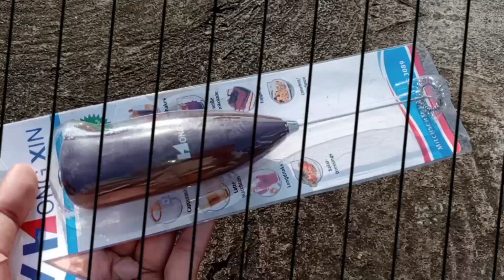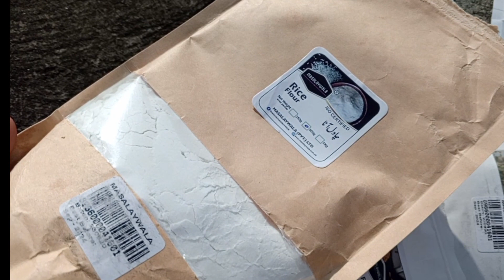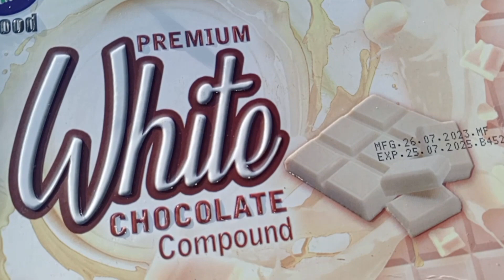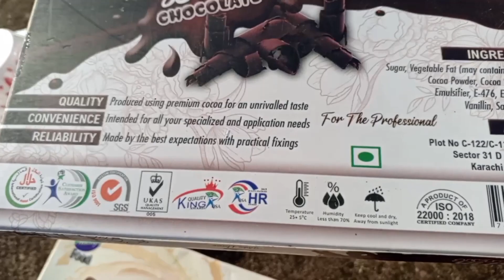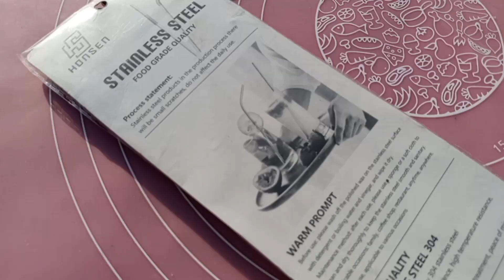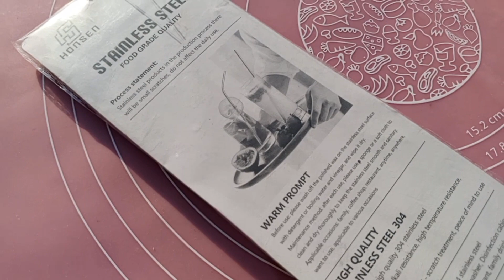DARAZ HAUL 🎉🛍️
🔅Roti mat